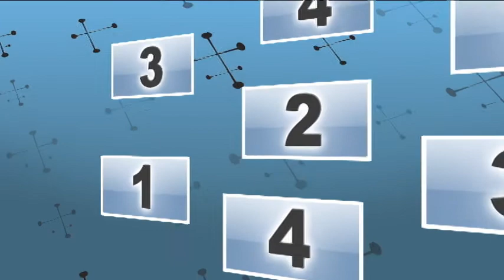12 08 17 Clausetto di PN international folk music full concert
musicians from Norway Italy and Romania
violin;Giulio Venier(ITALY)
classic quitar;Michele Puci(ITALY)
Fisa Acerdeon cromatic Paolo Forte(ITALY)
Cajon:Riza Alexandru Claudiu(Romania)